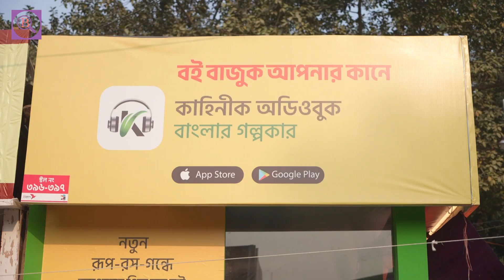এবারের বই মেলায় যে স্টলে সবার যাওয়া উচিৎ | Zoombangla | Book fair 2024 | অমর একুশে বই মেলা ২০২৪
Zoombangla.com is one of the leading ecommerce-based informative and real-time news portals in Bangladesh. Since its journey on November 6, 2009, a dedicated team has been inspiring and entertaining the internet users with news stories on diversified sectors of home and abroad.